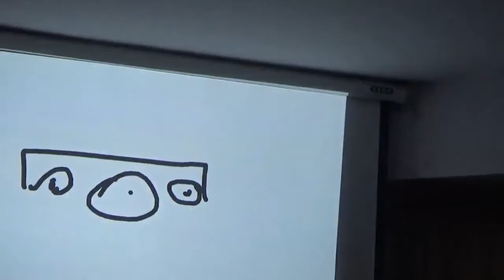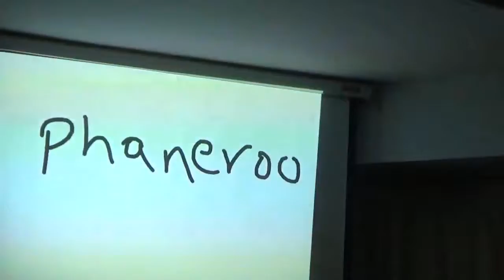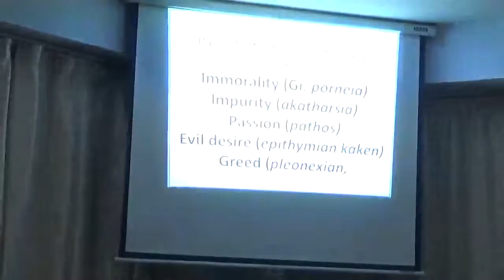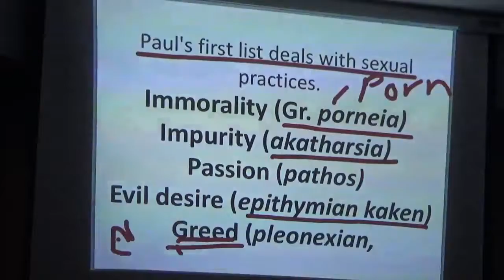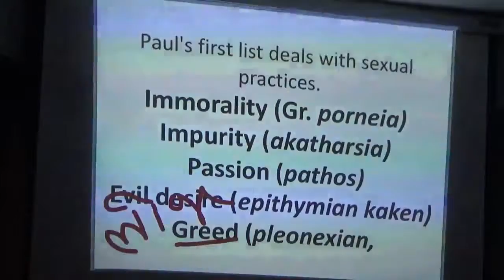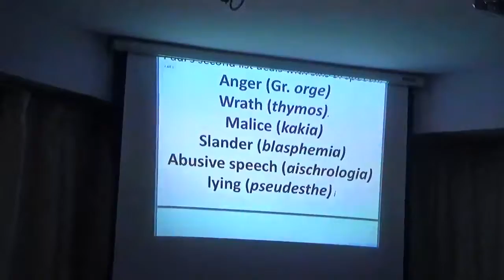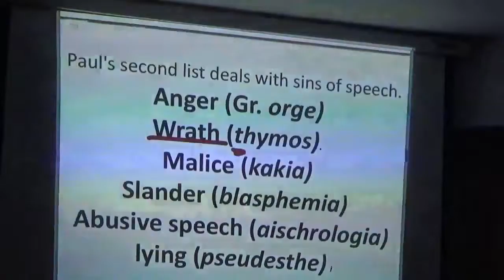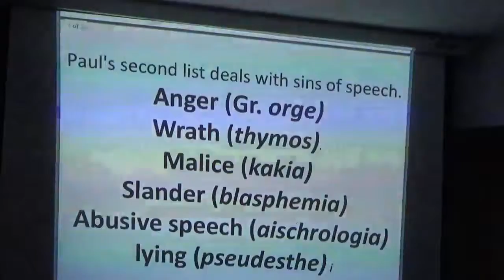pauline 3 class 22 spring 2017